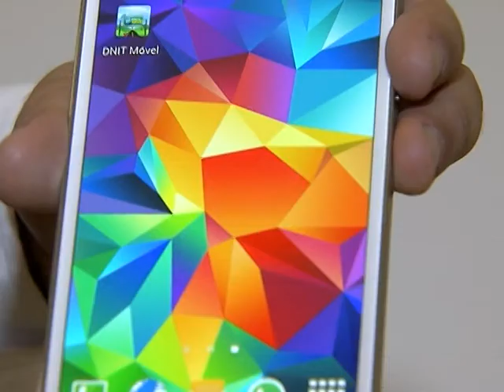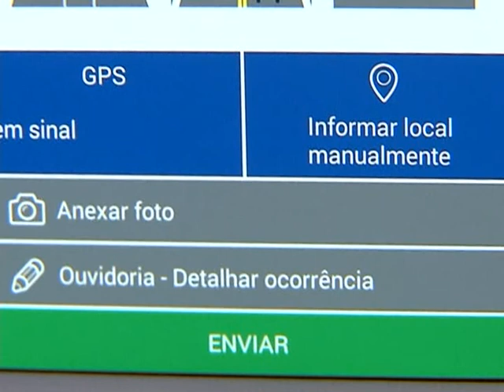Mais de dez mil pessoas já fizeram download do aplicativo DNIT Móvel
NBR NOTÍCIAS – 09.01.15: O aplicativo Dnit Móvel é um instrumento de comunicação direta dos usuários das rodovias federais com o Departamento Nacional de Infraestrutura de Transporte (DNIT). O objetivo é comunicar ao DNIT os problemas encontrados nas rodovias federais. Em menos de um mês de lançamento, primeiro para o sistema Android, mais de 10 mil usuários fizeram o download do aplicativo. Agora a ferramenta já está disponível também para o sistema IOS, que roda nos Iphones.